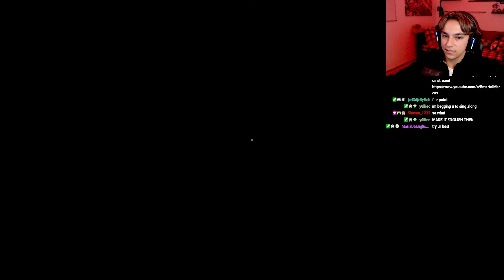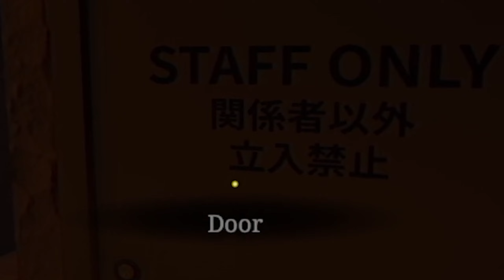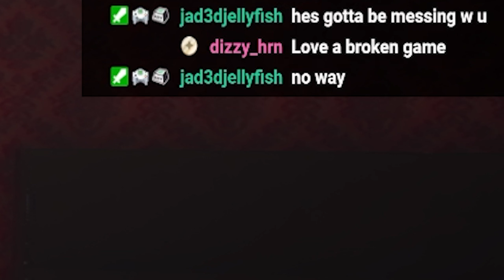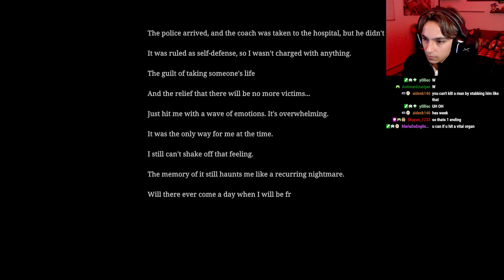SHE FOLLOWED ME TO KARAOKE?!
In this video you and your friend decide they wanna go to Karaoke. But someone has followed you there. And you might not make it out alive...